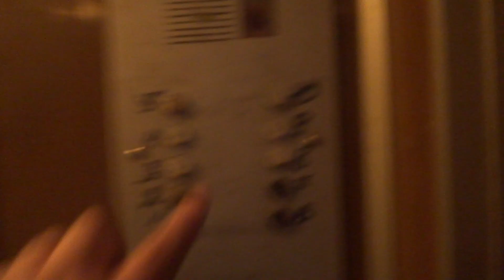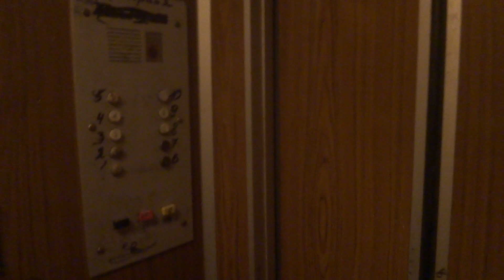Грузопассажирский лифт (г. Чехов), V=1 м-с, г-п 500 кг (30)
Московская 101Б
Ссылка на лифт после замены в этом доме: